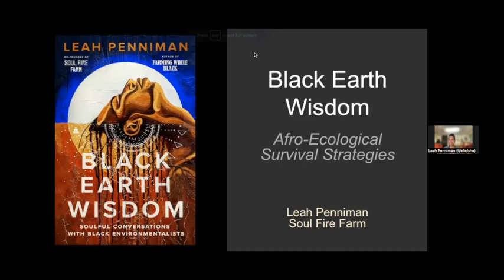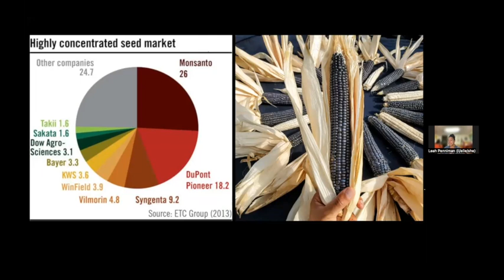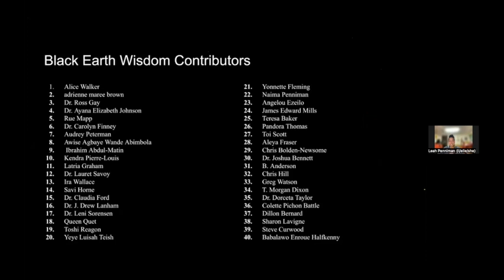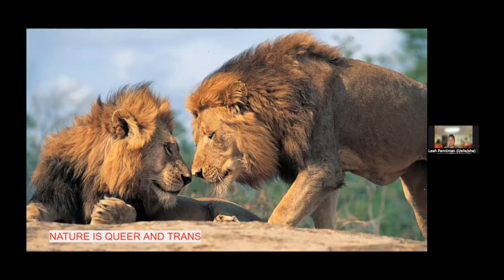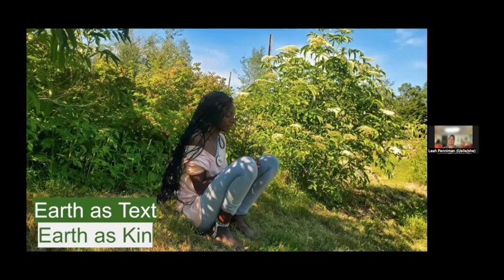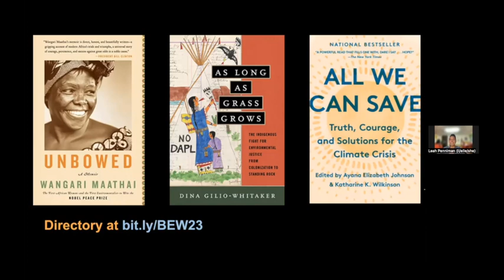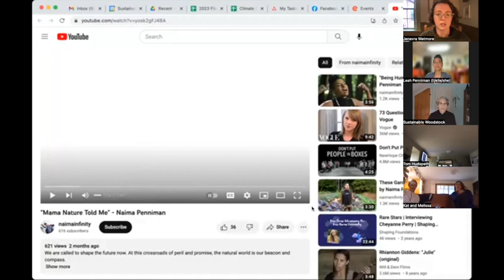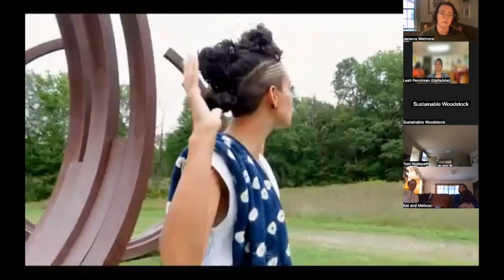Sustainable Woodstock: Earth Day Celebration w/ Leah Penniman